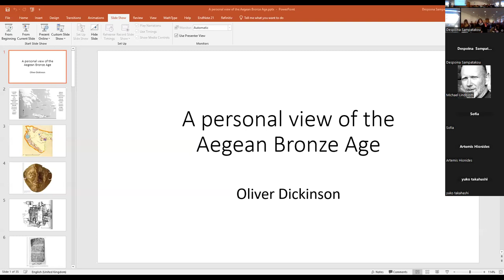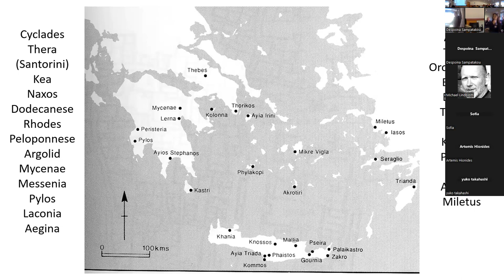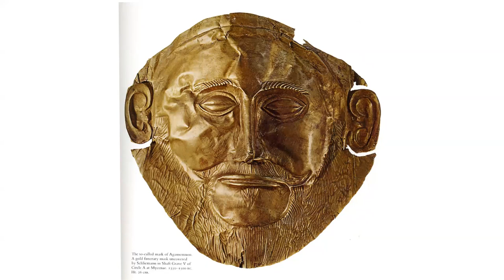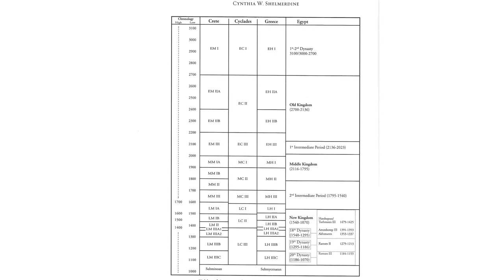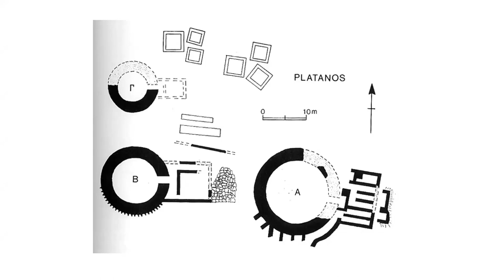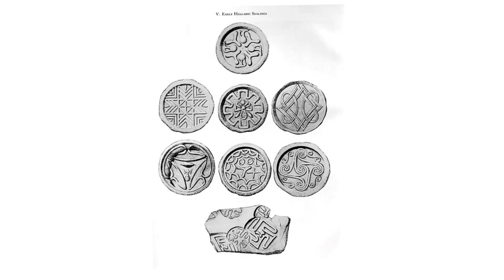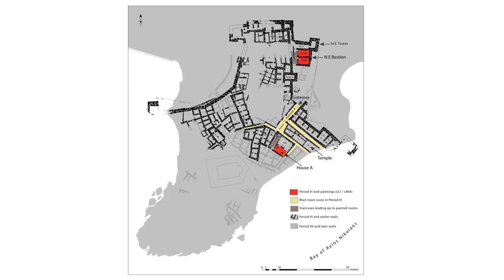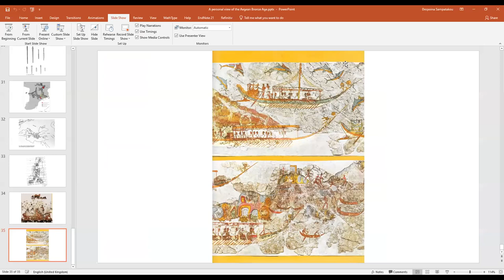Bronze Age Aegean Seminar - first talk by Oliver Dickinson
Dr Oliver Dickinson's introductory talk on the broader era and region (Part 1).
Hosted by the University of York